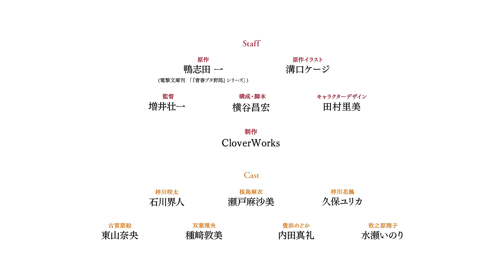「青春ブタ野郎」新作アニメ 特報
青ブタ《高校生編》完結──

「青春ブタ野郎はおでかけシスターの夢を見ない」
「青春ブタ野郎はランドセルガールの夢を見ない」
新作アニメーション制作決定！

原作は累計発行部数200万部を超える鴨志田一の人気小説“青春ブタ野郎”シリーズ。
2018年10月よりTVアニメ「青春ブタ野郎はバニーガール先輩の夢を見ない」が放送開始。
翌年6月には劇場版「青春ブタ野郎はゆめみる少女の夢を見ない」が公開。
可愛くて、切ない不可思議な物語は大きな反響を呼びました。
空と海に囲まれた街“藤沢”を舞台にかけがえのない“当たり前”が詰まった、心に響く“思春期ファンタジー”が再び描かれる。
監督・増井壮一、脚本・横谷昌宏、キャラクターデザイン・田村里美、制作・CloverWorks、
前作のスタッフが集結し待望の続編アニメ化。

■Prologue

高校二年生の三学期を迎えた梓川咲太。
先輩で恋人の桜島麻衣は三年生となり、峰ヶ原高校で一緒に過ごせる学生生活も残り僅かとなった。
そんななか、長年おうち大好きだった妹の花楓は、誰にも明かしたことのない胸の内を咲太に打ち明ける。

「お兄ちゃんが行ってる高校に行きたい」

それは花楓にとって大きな決意。
極めて難しい選択と知りながらも、咲太は優しく花楓の背中を押すことを決める。
『かえで』から『花楓』へ託された思い。二人で踏み出す未来への物語。

三月に入り、三学期も残り１ヶ月。恋人の桜島麻衣の卒業式を迎えた梓川咲太。
七里ヶ浜の海岸で麻衣を待っていると、彼の目の前に子役時代の麻衣にそっくりな小学生が現れる―。

「おじさん、だぁれ？」

これは夢か幻か、不可思議な体験を思い返していた咲太のところに父親から電話がかかってくる。
「母さんのことなんだが、花楓に会いたいと言っててな」
それは、花楓に起きた出来事を受け止めきれず、長いこと入院していた母親から届いた「会いたい」という願い。
母の願いに応え、花楓と共に母親と会うことを決めるも久しぶりの対面の機会に緊張を隠し切れない。
そんな咲太の体には見慣れない傷跡が現れる。これは新たな思春期症候群の前触れか―。

■Staff
原作：鴨志田 一(電撃文庫刊 「『青春ブタ野郎』シリーズ」)
原作イラスト：溝口ケージ
監督：増井壮一
構成・脚本：横谷昌宏
キャラクターデザイン：田村里美
制作：CloverWorks

■Cast
梓川咲太：石川界人
桜島麻衣：瀬戸麻沙美
梓川花楓：久保ユリカ
古賀朋絵：東山奈央
双葉理央：種﨑敦美
豊浜のどか：内田真礼
牧之原翔子：水瀬いのり

■クレジット表記：(C)2022 鴨志田 一/KADOKAWA/青ブタ Project

※推奨ハッシュタグ：青ブタ